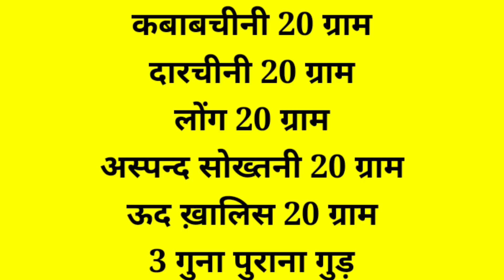The Hidden Benefits Of Daarchini.. || Sameer Khan